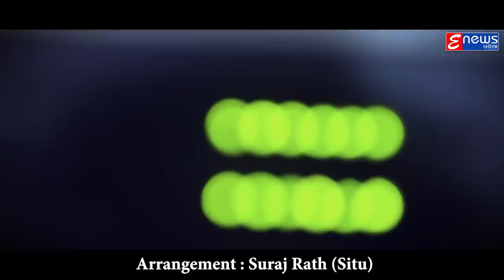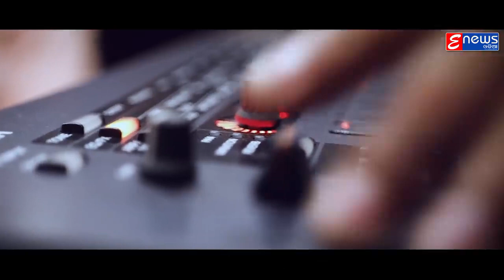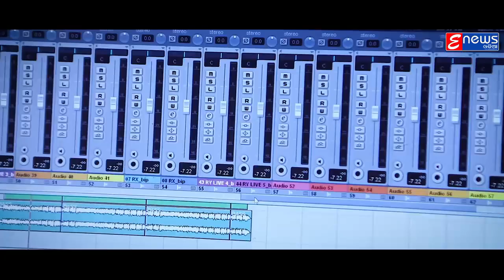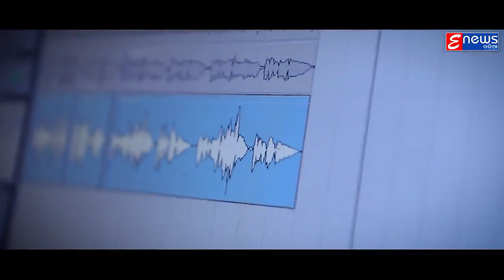July 31, 2022